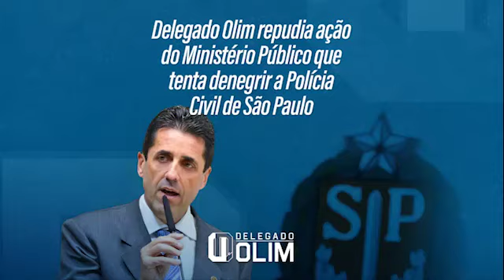Fala do Deputado Estadual Delegado Olim contra posição do MP/SP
Delegado Olim fala sobre excessos cometidos por membros do Ministério Púplico do Estado de São Paulo contra policiais civis.